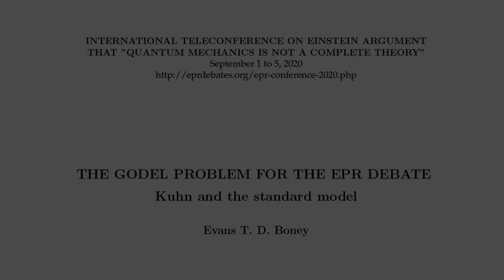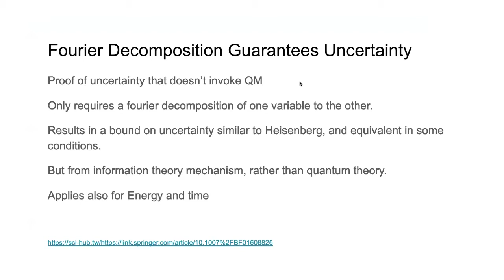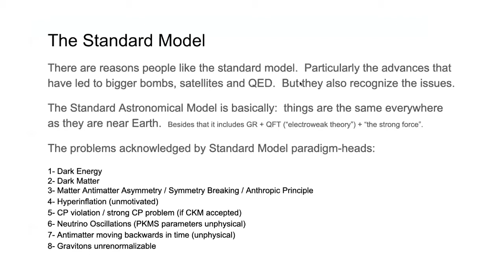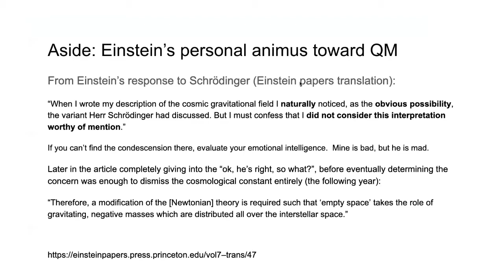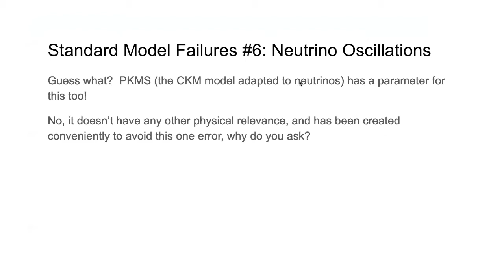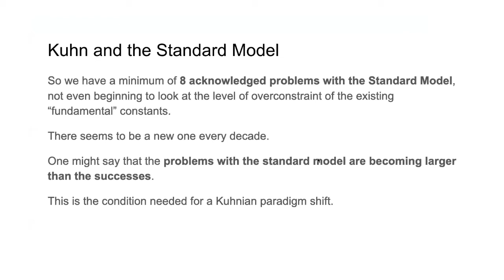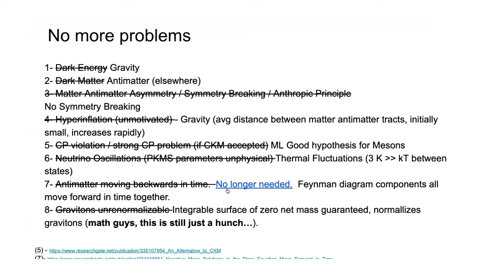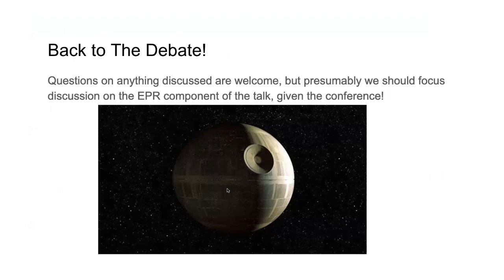Boney Lecture FINAL